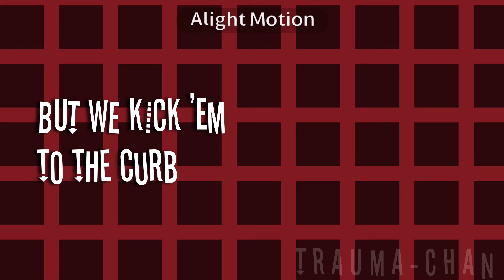Part 8- Toko Fukawa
MY ELECTRICITY MIGHT GO OUT ALL DAY TOMORROW GRHRJRNDNCNCN

Also I need to get better at making mep parts 😰